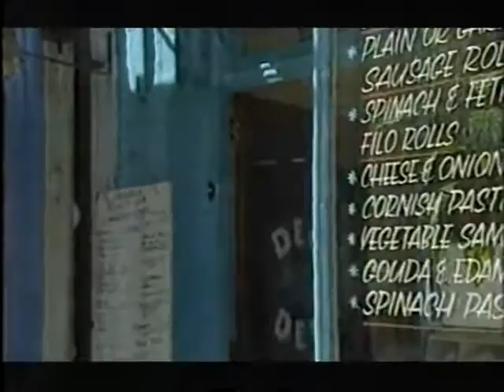Bodger and Badger - Series 9 Episode 13 - Mrs Melly Investigates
After finding rabbits in another hotel in Puddleford, Mrs Melly decides to find out once and for all what is happening at Bodger's hotel. Badger thinks Mrs Melly is a burglar and sets all the anti-burglar devices off.